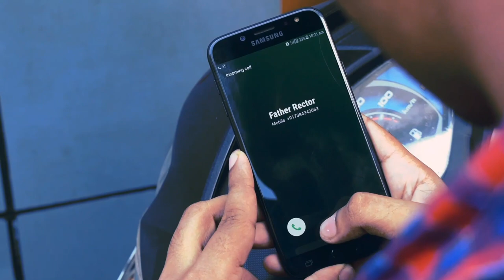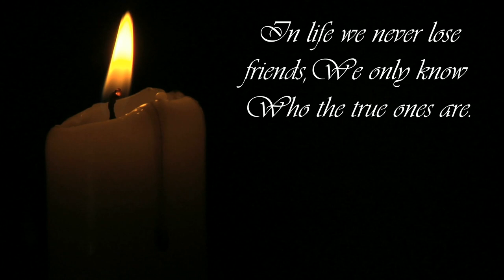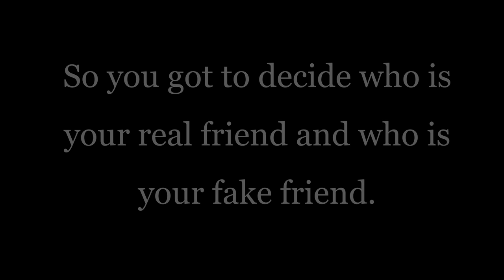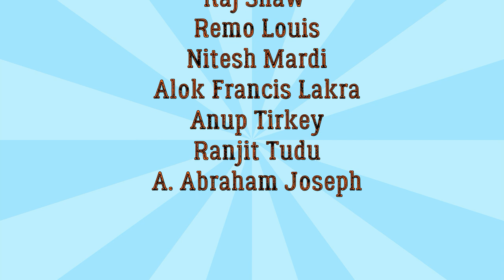'The Art' - Official Film by Don Bosco Technical, Liluah.